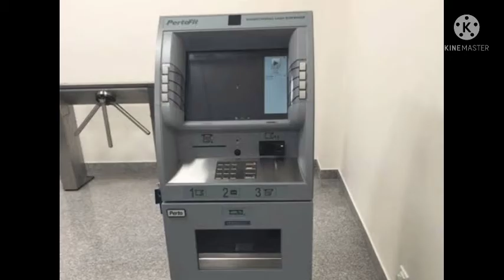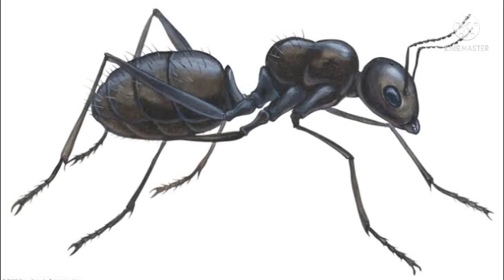चीटियां हमेशा एक ही लाइन में क्यों चलती है? Why does chitiya always run in line?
Dosto hum is video me aapko batane wale hai ki chitiya hamesha ek hi line me kyo chalati hai wo Kahi bhi jati hai to line me hi kyu jati hai yahi bat humne aapko is video me bataya hai aur video last tak dekhna kyo ki ager aap video last tak Nahi dekhoge to aap bahut sari interesting facts miss Kar doge

Ager apko aisi interesting facts aur chahiye to hamare channel ko subscribe kariye taki aapko bhi aisi amazing facts ki knowledge ho sake aur is video ko jitna ho sake utna share karen taki auro ko bhi mauka mile aisi amazing facts janne Ka